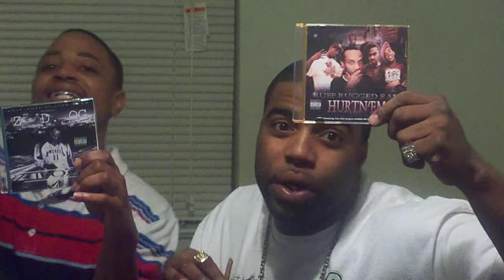Z-DOGG GOONS IN THE TRAP TALKING BOUT Z-DOGG NEW CDS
IN THA TRAP TALKING BOUT Z-DOGG